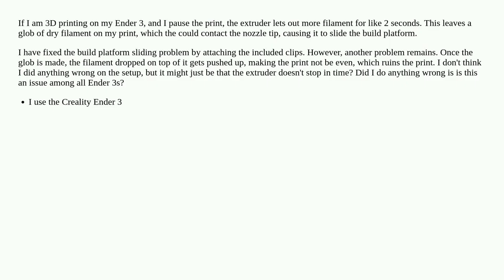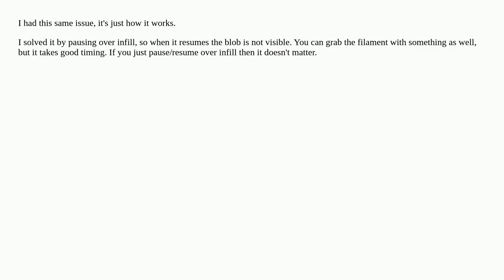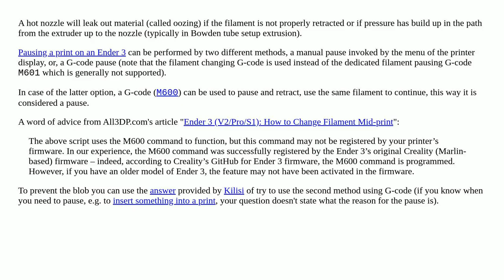Extruder oozes filament out and slides build platform on contact with nozzle tip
A special thanks goes out to the community